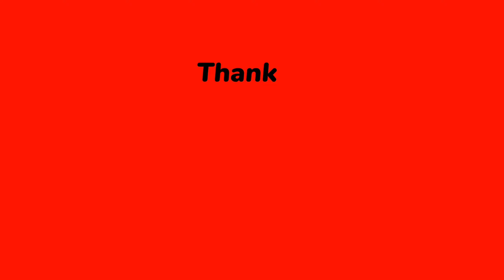Beef pulao recipe || Yakhni Pulao recipe || Pulao Biryani - clwnausheen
This recipe is about :-

Beef Yakhni Pulao: A fragrant and flavorful rice dish made with tender beef and aromatic spices. A true delight for your taste buds! 🍚🥩

=8V8auWfCDJ4&_r=1